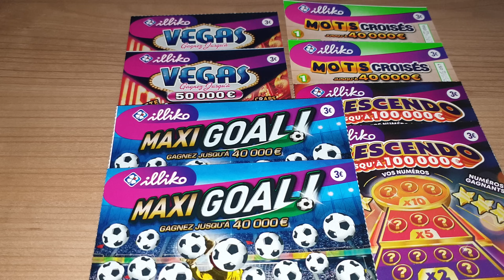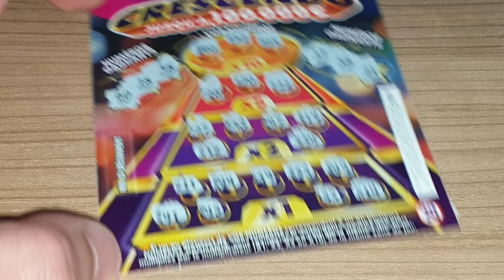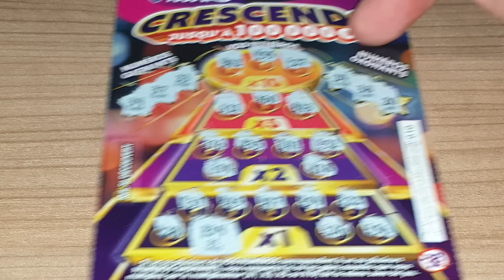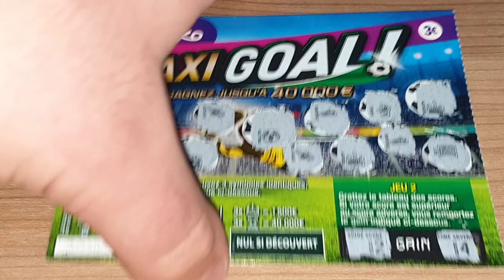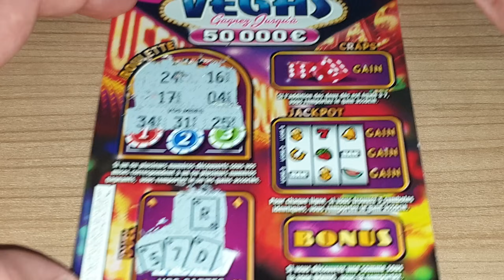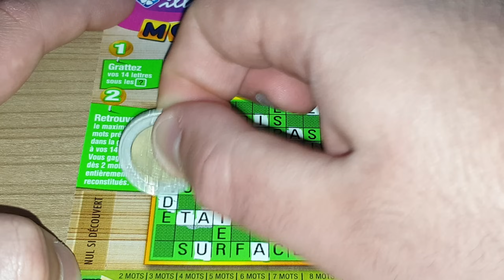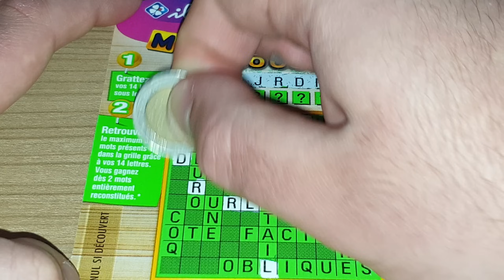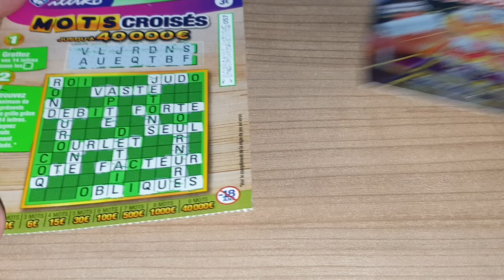Le meilleur Ticket - Édition 2024 (Spécial 3€) • FDJ/Illiko 🆚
Quel ticket sera le meilleur ? (Édition 2024)
- Banco (1€)
- Goal (1€)
- Astro (2€)
- X10 (2€)
- Black-Jack (2€)
- Solitaire (2€)
- Pactole (2€)
- Mini Jackpot (2€)
- Mots Croisés (3€)
- Vegas (3€)
- Maxi Goal (3€)
- Crescendo (3€)
- Cash (5€)
- Jackpot (5€)
- Maxi Mots Croisés (5€)
- X20 (5€)
- As de Cœur (5€)
- Ticket d'Or (5€)
- Méga Mots Croisés (10€)
- Millionnaire (10€)
- Méga Goal (10€)